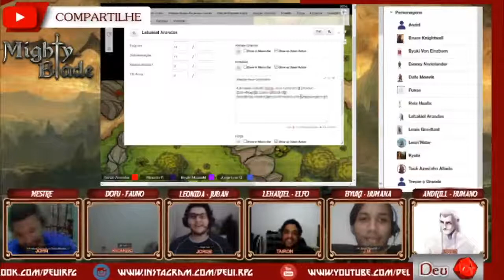Mighty Blade | Crônicas Siwmeryanas | 8º Sessão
Campanha narrada pelo nosso amigo Jonathan Fernando em um cenário de sua autoria,
O Crônicas Siwmeryanas.
As Crônicas Siwmeryanas é uma campanha de RPG jogada no sistema Mighty Blade 3° edição, ambientada no cenário de Siwmerya que nos traz uma mistura de alta fantasia e realismo vivenciada em tempos medievais. Unidos por seus ideais e objetivos o grupo de aventureiros desembarcam em uma das ilhas de Drakonis onde começaram a aceitar trabalhos e missões para obter os recursos necessários para alcançar  suas ambições e sonhos.
Venha se divertir com a gente e desejamos bons jogos para vocês e seus amigos.

Minutagem:
0:00 Começando
0:30 Famoso
1:00 Taverna
1:12:47 Trilha
1:40:00 Venha
1:45:00 Por hoje é só...